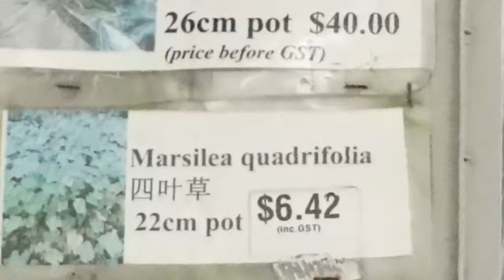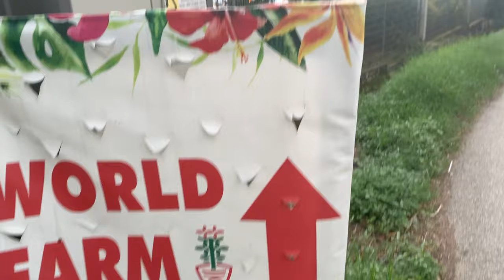World Farm Singapore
World Farm & Hua Hng Jurong is one of the largest wholesale garden in Singapore. It was previously located in Bah Soon Pan Rd. When it was recorded. They have relocated to Jurong Gateway Rd. This was taken when we visited this place to buy plants, especially bamboo plants. We were so happy with this place we decided to create a video and share it with everyone.

World Farm Co Pte Ltd (Hua Hng Trading Co Pte Ltd)